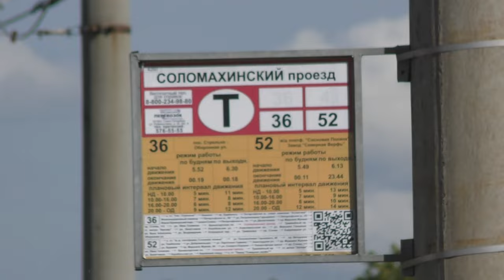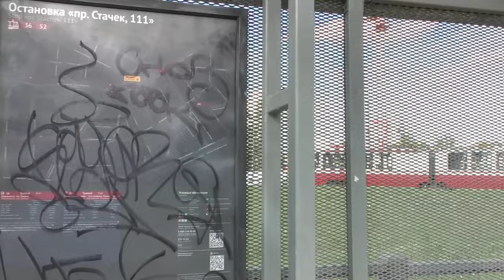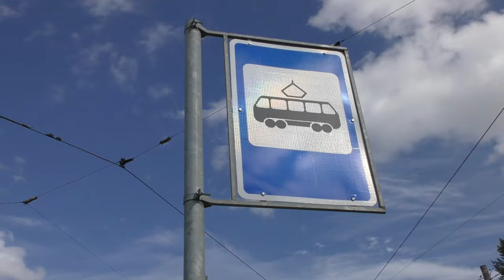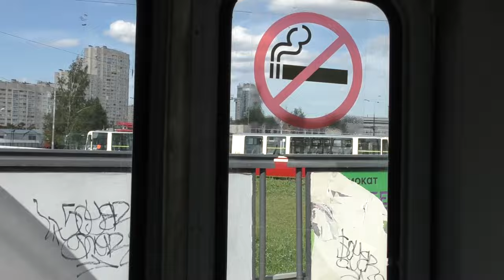Поломка ЛВСа-86К, трамвайная пробка и толкание ЛВСом-97К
Трамвайный коллапс, вызванный поломкой трамвая ЛВС-86К (71-86К) №8146 (Приписан к ГУП ГЭТ, трамвайный парк №8) маршрут №36 -
"Оборонная улица - посёлок Стрельна" на остановке "Соломахинский проезд". Пробка, собравшаяся за поломанным трамваем и следом стоящий ЛВС-97К (71-147К) №8102 (Приписан к ГУП ГЭТ, трамвайный парк №8) маршрут №36 -
"Оборонная улица - посёлок Стрельна", который оттолкал поломанный трамвай до разворотного кольца "проспект Стачек, 111", где оставил ЛВС-86К и отправился далее по маршруту.

2.IX.2023